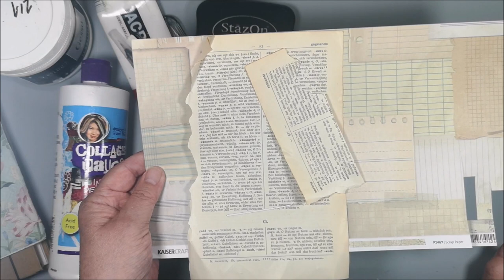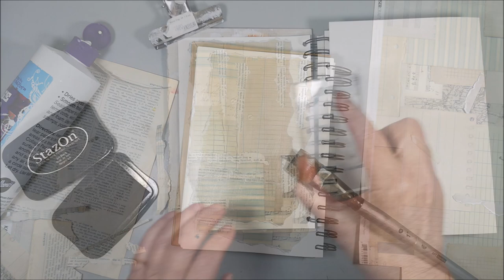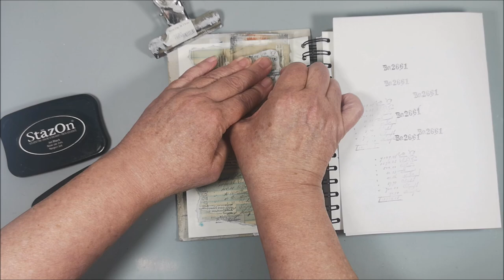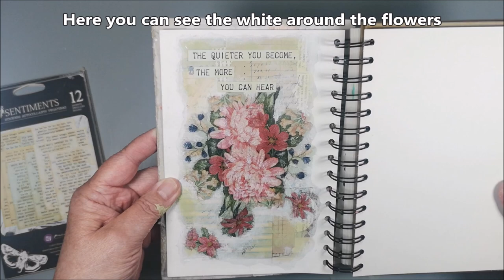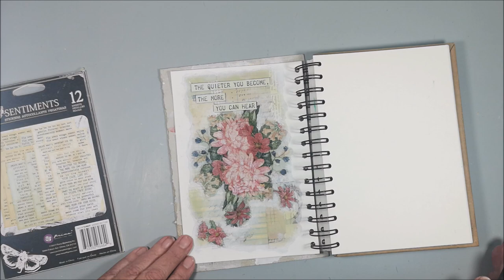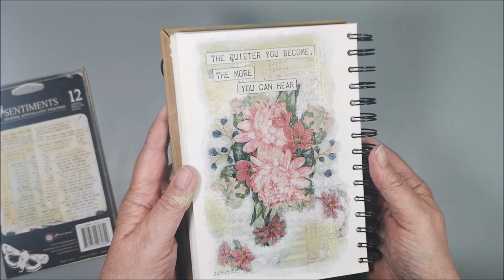Art Journal with paper, napkins & acrylics. Moodboard challenge No 37 in ArtsyTrio group on Facebook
🔽 More info and links below 🔽 Welcome to another Art Journal page for the ArtsyTrio collaboration. This time the Mood Board #37 is created by Bea Grob Mixed Media and more and the theme is "September is here".
If you would like to participate in this fun challenge you will find more information in our group ArtsyTrio on Facebook

Bea's and Gina's  links are down below, for you to watch so that you can see what they have created using the same Mood Board. I wonder what they saw?

• Kaisercraft Documented Collection
• Napkin
• Finnabair text stickers: Sentiments